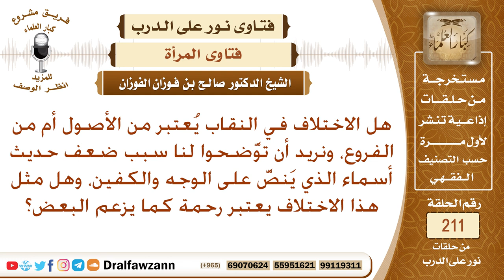هل الاختلاف رحمة، وما هو النقاب للمرأة، وما سبب ضعف حديث أسماء الذي نص على الوجه والكفين؟ الفوزان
نص السؤال: هل الاختلاف في النقاب يُعتبر من الأصول أم من الفروع، ونريد أن توَّضحوا لنا سبب ضعف حديث أسماء الذي يَنصَّ على الوجه والكفين، وهل مثل هذا الاختلاف يعتبر رحمة كما يزعم البعض؟
السيرة الذاتية :
للاشتراك في قناة الشيخ صالح الفوزان

رئيس الفريق
لمشروع كبار العلماء